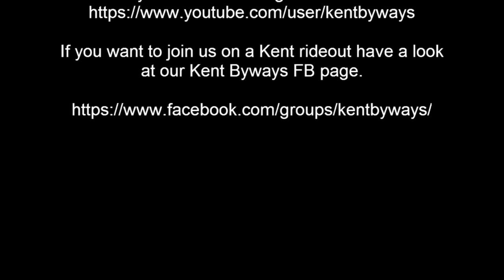Bunk House Frensham Common, Surrey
My setup is a Tiger 800xc with MT21 Frt and a Karoo3 Rear.

No music on this one as people seem to
want to hear the engine

Filmed on 1 x GoPro Hero 3+ Black editions

Thanks for OS for the maps

If you like the video give us a sub.

Group as well, it is an open public group.

Si